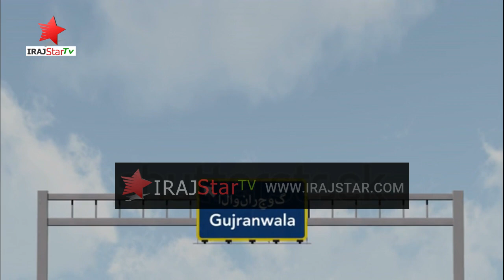Disclosure of a very heartbreaking incident in Gujranwala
In Gujranwala, a very heart-wrenching incident came to light, a brutal man killed an infant daughter by hitting her on the ground for not having a son. According to the details, the father of 3 daughters ended the cruelty in Gujranwala.
According to the report of ARY News, the father of 3 daughters became an executioner and took the life of his own innocent daughter after not having a son.
In this regard, the police say that there was an argument between the killer and his wife over the birth of 3 daughters and the absence of a son. The quarrel between the two husbands became so intense that the killer dropped his 1-year-old innocent daughter on the ground. Later, after receiving a complaint, the police arrested the accused. According to the police, the incident is being further investigated.